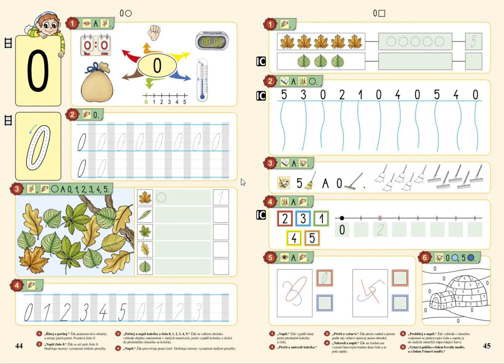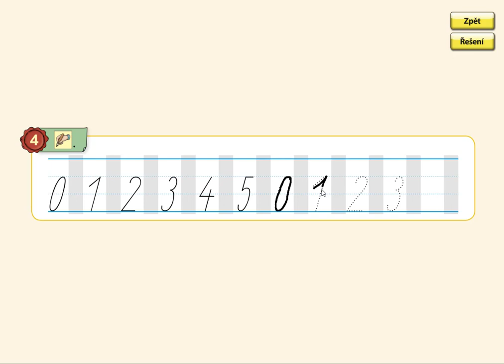Psaní čísel 0 až 5, MATÝSKOVA MATEMATIKA 1. DÍL - POČÍTÁME DO PĚTI, str. 44, cv.4